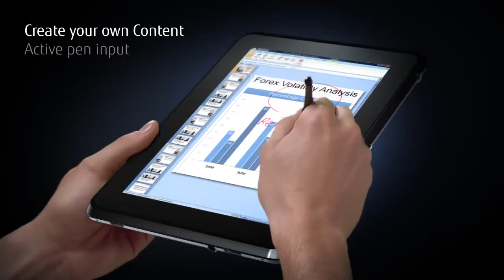Fujitsu STYLISTIC Q550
The Fujitsu STYLISTIC Q550 is the first Slate PC that really works for you whether you are a prosumer, work in business, government or SME. It combines a brilliant display with precise and pressure sensitive pen input plus a touch screen for multiple touch input. It brings you the ideal tools for creating data and collaborating. The Windows® 7 operating system integrates perfectly with your existing IT infrastructure and enables hardware based security to meet your most stringent requirements. It's a Slate PC that works for your business!